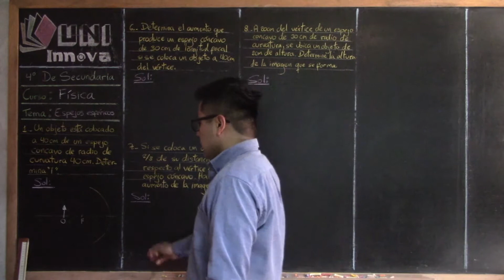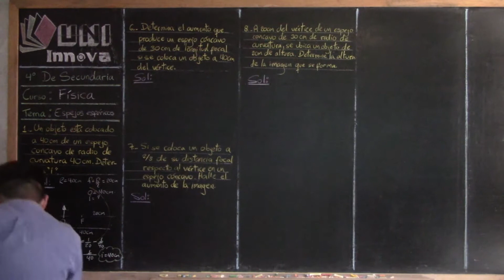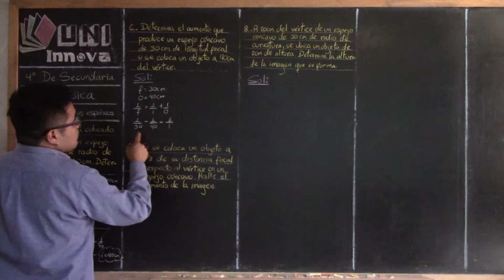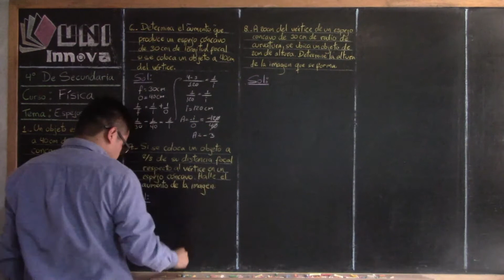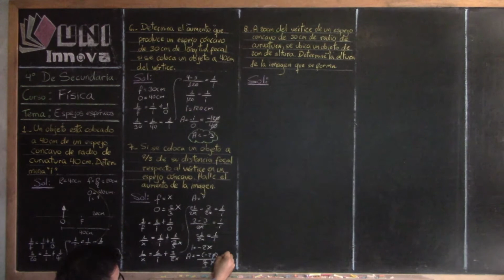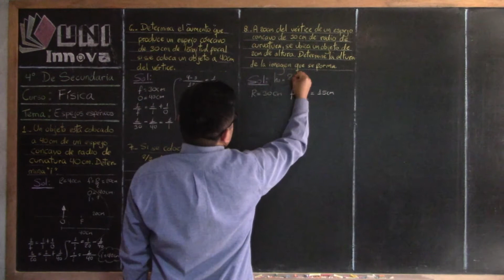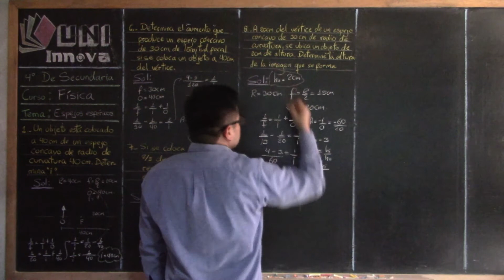Espejos Esféricos F 04 4to IV BIM